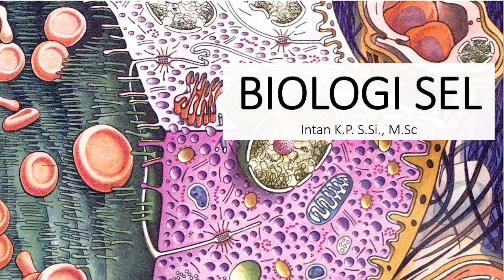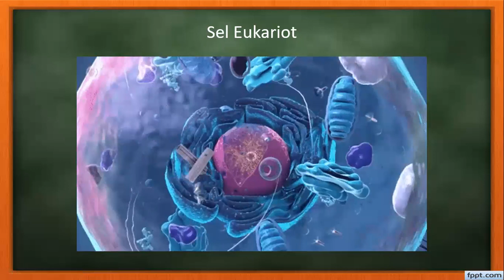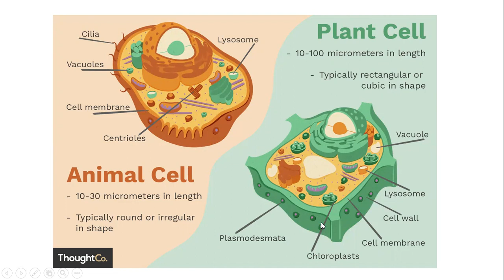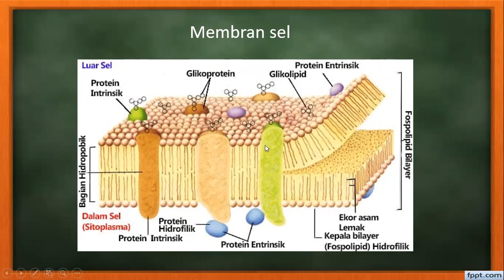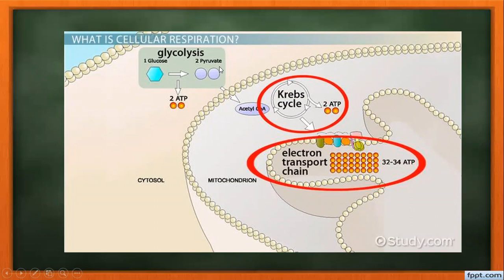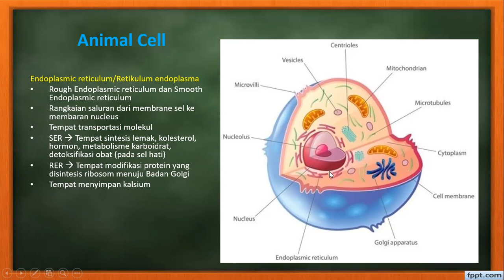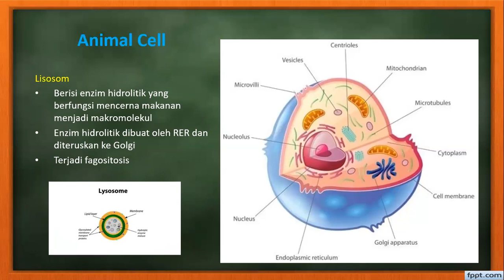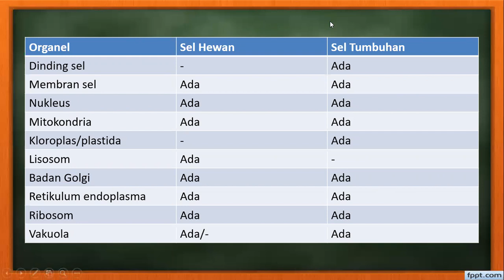Organel pada Sel Eukariot dan Sel Prokariot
sumber dan referensi dari artikel jurnal, buku dan images from google